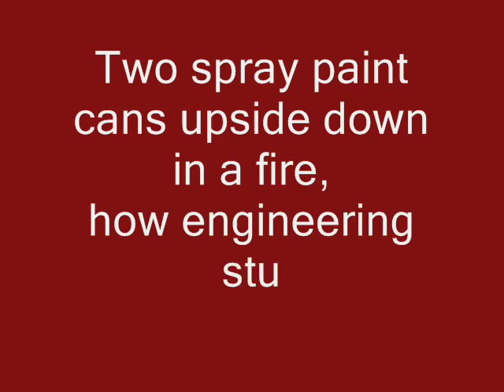butane bomb 2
two aerosol cans in a fire this time that day was stressfull